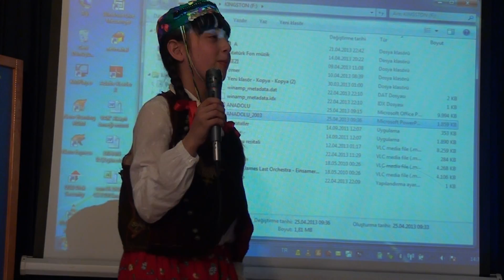ceren ayrancı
25 Nisan 2013 Perşembe günü saat 13.30'da Okulumuz salonunda Kültür Edebiyat Kulübü etkinlikleri çerçevesinde Türkçe Öğretmeni Elif Durmuş'un liderliğinde 1. kademe öğrencilerine yönelik olarak ödüllü güzel şiir okuma yarışması düzenlendi. Slâytlar eşliğinde16 3. ve 4. sınıf öğrencisi tarafından okunan şiirler öğretmen, öğrenci ve veliler tarafından ilgiyle izlendi. Yarışmanın jüri üyeliğini yapan Türkçe öğretmeni Birol YÜCEL ve Sınıf Öğretmeni Süreyha ÖZTÜRK, yaptıkları değerlendirmede 1.ligi 4B Sınıfından Buse Seher Çetin, 2.ligi 3B Sınıfından Nehir DEMİRAL, 3.lüğü 4B Sınıfından Zülal ÇAKAR, Mansiyon ödülünü de 4 A Sınıfından Ceren AYRANCI kazandı. Öğrencilerimizi tebrik ediyoruz, bu güzel yarışmayı düzenleyen ve jüri olarak görev yapan öğretmen arkadaşlarımızı ve öğretmenlerimizi tebrik ediyoruz.Yarışmanın sunuculuğu gerçekleştiren 6 A Sınıfı öğrencilerinden Zeynep Rana ÇAKAR ve Selin Gül KARTAL'a teşekkür ediyoruz.